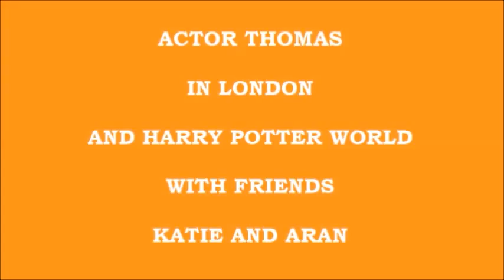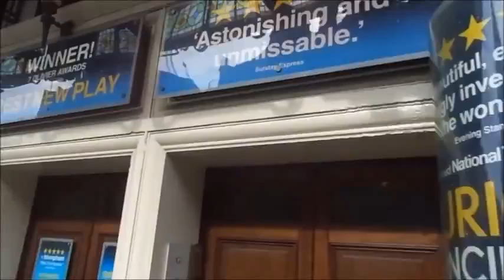London and Harry Potter Weekend Vlog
In this Vlog, you will see me and my friends have a weekend in London and Harry Potter World Tour and the fun that we had.